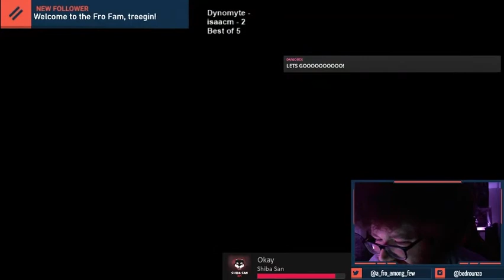isaacm (Peach) vs. Dynomyte (Dr. Mario) - Semis - Fro Fridays #3 - Round Robin to Top 4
Semi-finals of the 3rd ever Fro Fridays weekly wifi smash ultimate bracket.